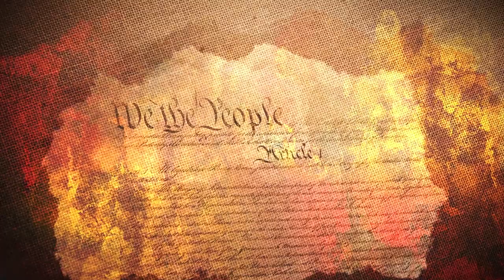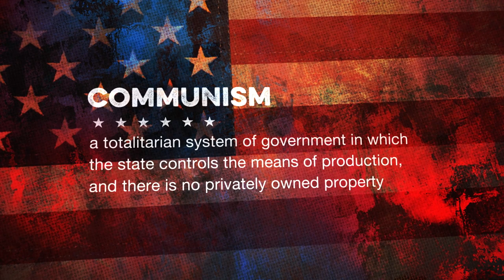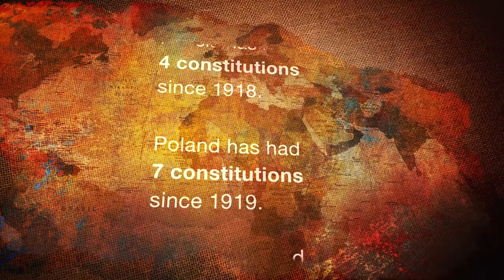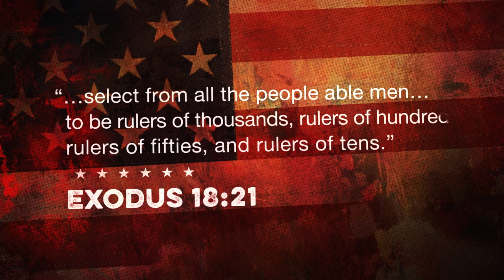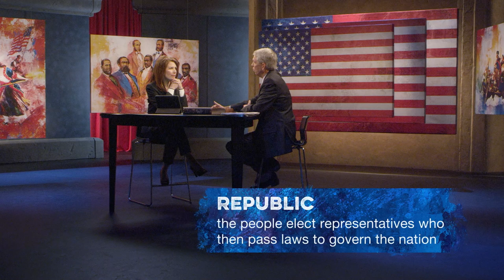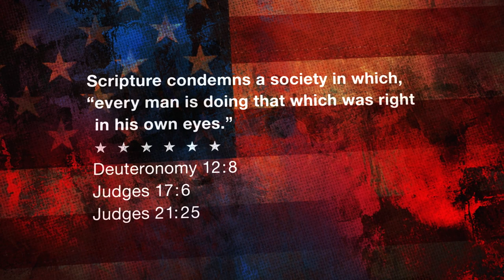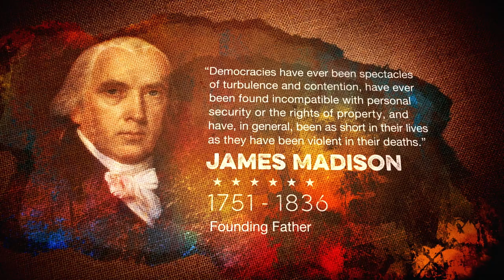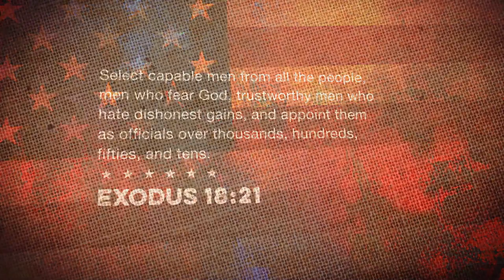Foundations of Freedom | Episode 18 | A Republic that Stands | David Barton | Michele Bachmann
Throughout history, nations have experimented with various forms of government. From tyrannies and monarchies to democracies and republics, the world has witnessed the triumphs and failures of these governing institutions. So where does America fit within these categories? Are we a democracy or a republic? How did the Founding Fathers choose America’s government? And most importantly, what forms of government works best?

Directed by Tom Newman
Starring David Barton, Michele Bachmann